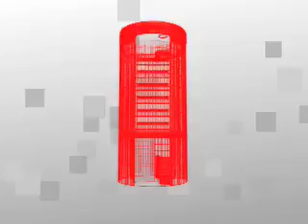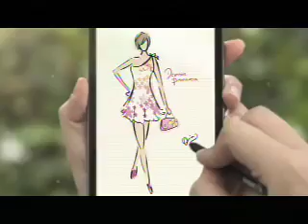3era Válida Mx Junior 2 1/3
Moto Action te trae desde Puerto Ordaz la 3era Válida de Mx Junior en el Crossódromo el Cardón.